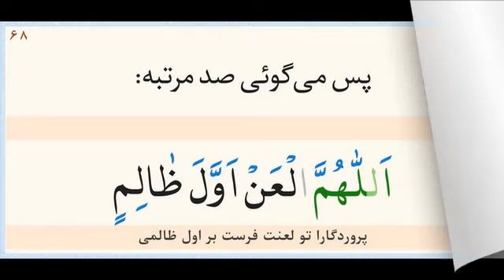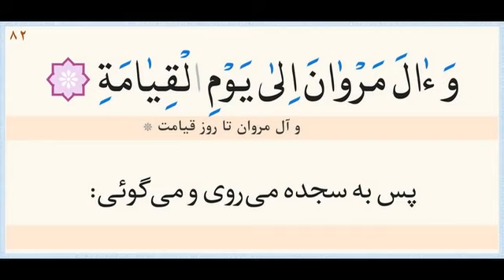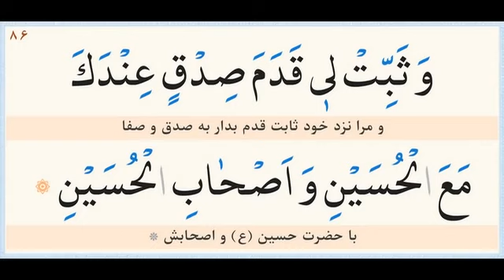Ziarat e Ashura زیارت عاشورا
Salih Bin Aqabah and Sayf ibn Umayrah have reported `Alqamah ibn Muhammad al-Hadrami as saying that he, once, asked Imam al-Baqir, Allah’s peace and blessings be upon him, to teach him a prayer with which he would pray Almighty Allah on that day (of Ashura) when he would visit Imam al-Husayn’s tomb and to teach him another prayer with which he would pray Almighty Allah on that day when he would be unable to visit the tomb and then he would point to the tomb and send greetings to Imam al-Husayn (`a) from his own house. The Imam said, “Listen, Alqamah! After you point to Imam al-Husayn (`a) with greetings and offer the two-unit prayer, you may say the Takbir statement (i.e. Allahu-akbar) and then say... (the forthcoming form of Ziyarah). If you do so, you will have said the prayer that is said by the angels who visit Imam al-Husayn (`a). You will be also raised one hundred million ranks to join the rank of those who were martyred with him (i.e. Imam al-Husayn) and you will be included with their group. You will, moreover, be awarded the reward of the visiting of all Prophets and Messengers as well as the reward of all the visitors of Imam al-Husayn (`a) since the day of his martyrdom. Peace of Allah is upon him and upon his household.”